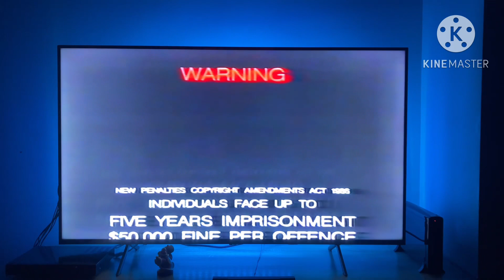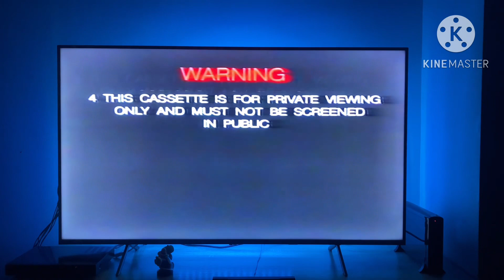Opening to days of steam 1991 vhs